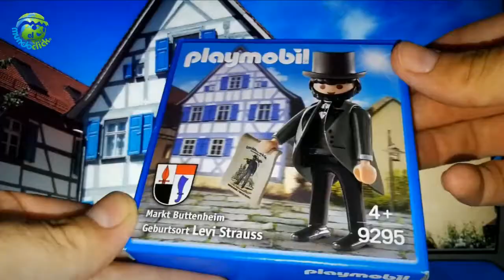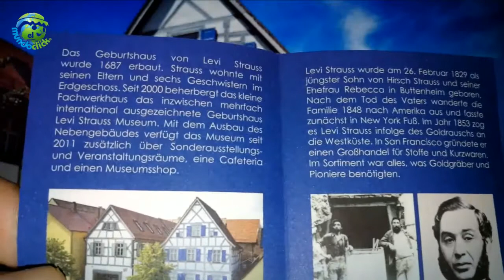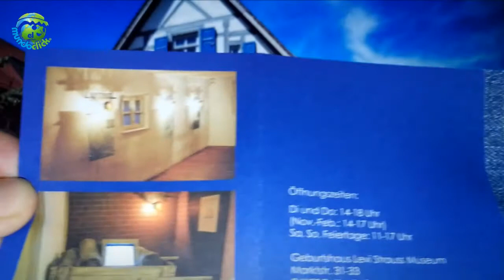Playmobil Levi Strauss 🎩 - Unboxing Playmobil 9295 Levi's Strauss - Videos de Juguetes y Playmobil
Aquí puedes ver la nueva referencia de playmobil de Levi Strauss, se trata de una edición especial de playmobil y una novedad de este 2018. La referencia de playmobil es la 9295 y contiene la figura de Levi's Strauss.

Levi Strauss (nacido Lob Strauß; Buttenheim, Baviera, Confederación Alemana -ahora Alemania-, 26 de febrero de 1829-, San Francisco, California, Estados Unidos, 26 de septiembre de 1902) será uno de los empresarios fundadores de Levi Strauss & Co, uno de los mayores fabricantes de ropa del mundo.  Criado en Baviera, en 1847 emigró a Nueva York junto con los alemanes y su esposa, que eran refutaciones para sus familias.

Levi Strauss & Co. fue la primera compañía en la historia en producir pantalones vaqueros. En 1872, Jacob Davis, un sastre nacido en el seno de una familia judía de Riga, quien le compraba regularmente piezas a en Levi, le comunicó un inconveniente que presentaban sus pantalones: los bolsillos se descosido fácilmente con el duro trabajo de la mina. Ambos encontraron una posible solución: reforzar las esquinas de los bolsillos con remaches. Le sugirió que juntos solicitaran la patente del proceso, y el 20 de mayo de 1873 llegó la concesión de la marca registrada en EE.UU. y así nació oficialmente el primer pantalón remachado de en Levi 's y se inició la producción de la prenda de vestir más fabricada de todos los tiempos: el jean o vaqueros.
Murió a los 73 años, el 26 de septiembre de 1902. Sus sobrinos heredaron el negocio, que permaneció en activo hasta la actualidad. A lo largo de 2008, Levi Strauss cerró su última fábrica en EEUU para trasladarse a los países del tercer mundo.